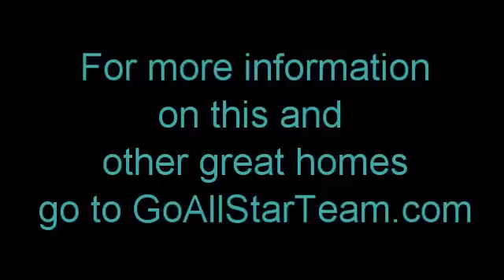110 Tanglewood Dr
Immaculate, allergy - free, 3 bedroom 2 bath colonial brick home. Situated on a corner lot with fenced back yard and a wonderful Man Cave/Workshop with roll-up door. Relaxing covered porch (12.6 X 20.5) plus a rear deck. Very conveniently located near Turtle Creek Mall, medical facilities and major highway access.